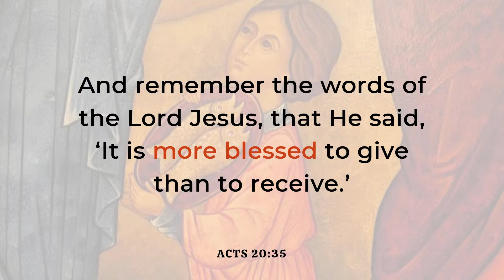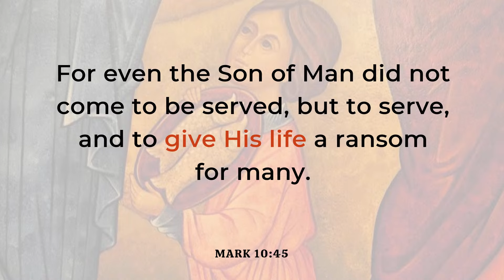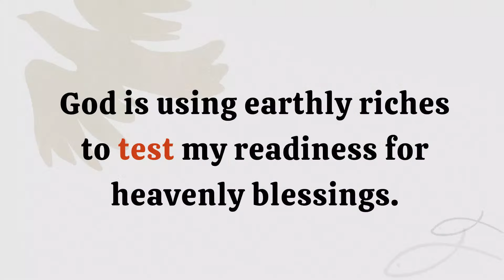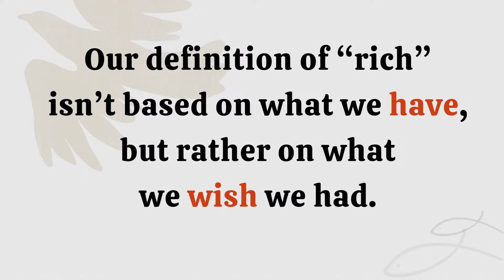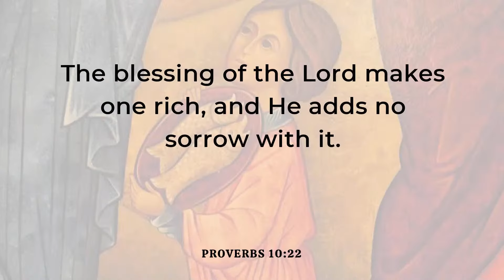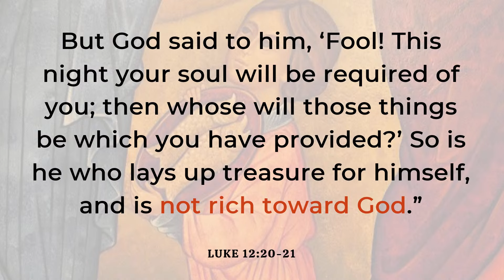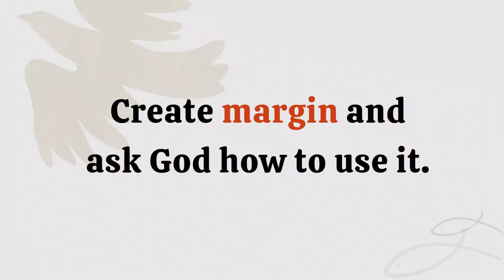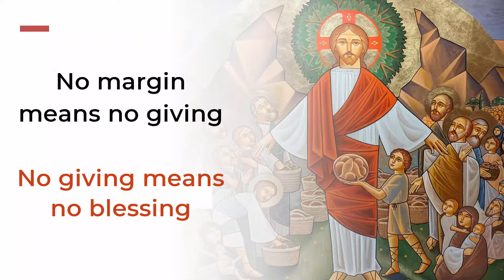More Blessed, Pt. 2: Are You Ready to be Blessed?